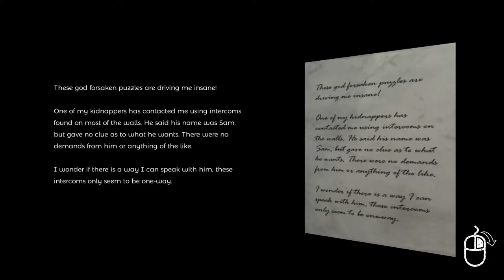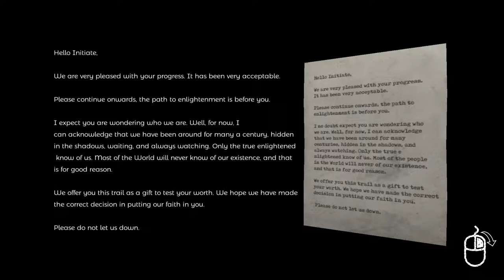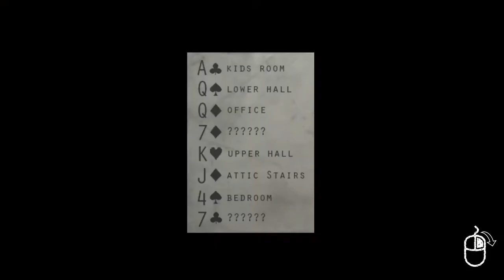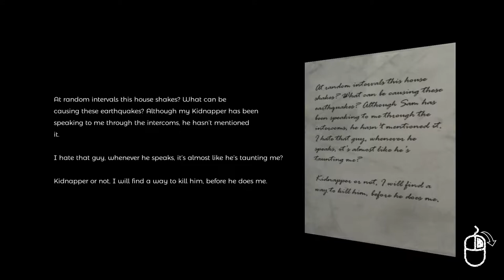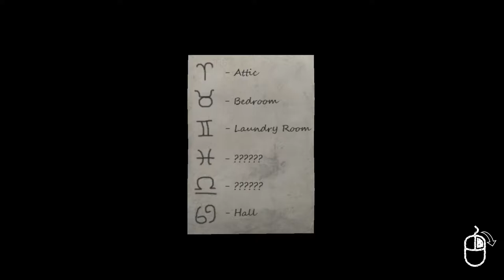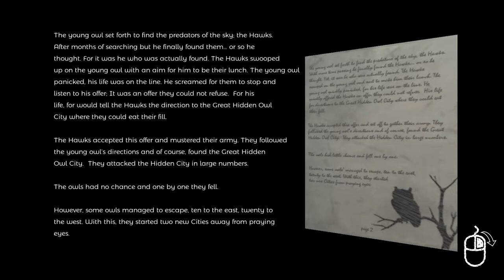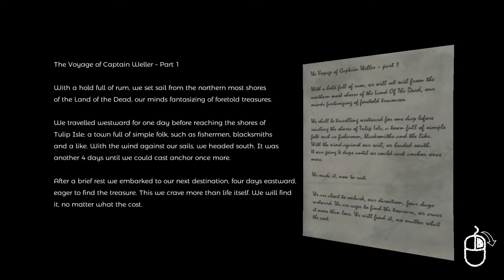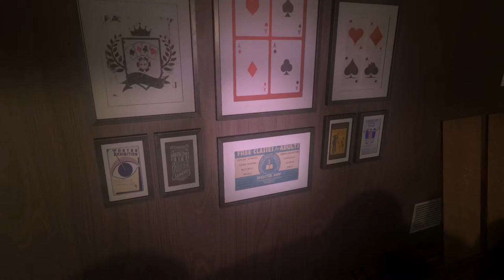The Initiate Open the Safe Episode 2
Today we continue in The Initiate  and try to solve these creepy puzzles. Hope you guys like and enjoy.

The Initiate is a mystery puzzle game. You awake in a house full of traps and puzzles.